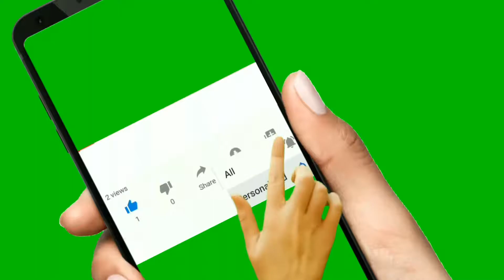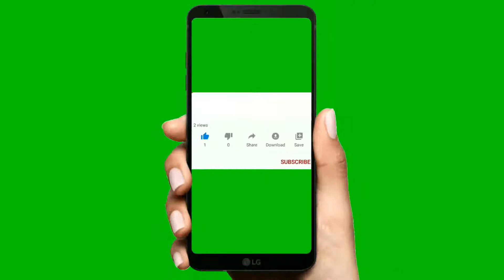The Amazing World of Gumball: Gumball Vote for Gumball - 5